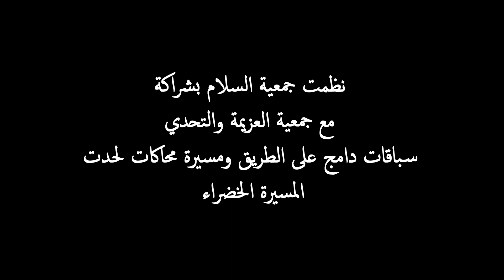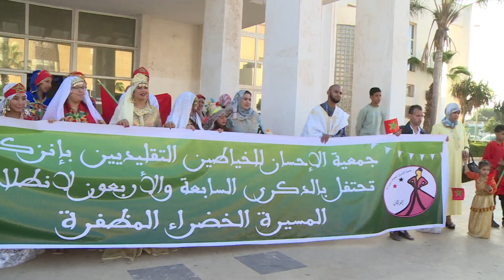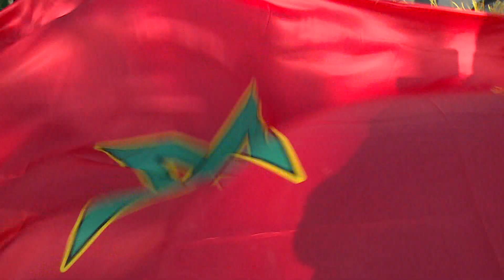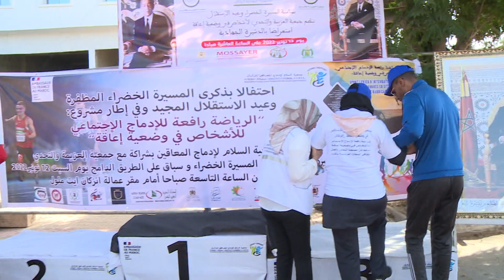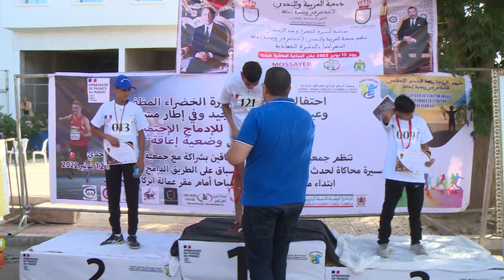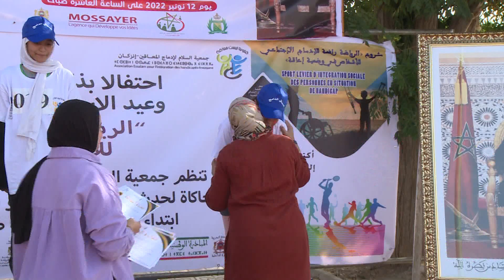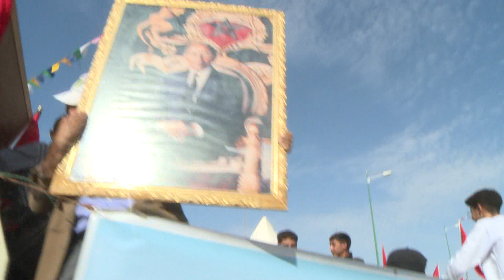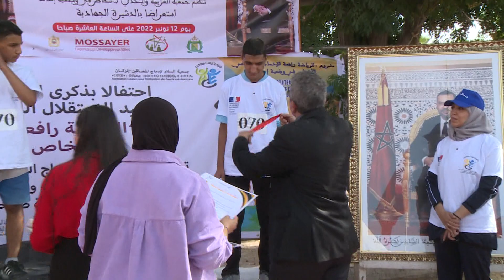سباق على الطريق الدامج من تنظيم جمعية السلام لإدماج المعاقين إنزكان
بمناسبة احتفالات الشعب المغربي بذكرى المسيرة الخضراء المظفرة وعيد الاستقلال المجيد وضمن انشطة مشروع "الرياضة رافعة للإدماج الإجتماعي للأشخاص في وضعية إعاقة" المنجز من طرف جمعية السلام لإدماج المعاقين إنزكان بدعم من مصلحة التعاون والعمل الثقافي للسفارة الفرنسية بالمغرب ،نظمت الجمعية سباق على الطريق الدامج شارك فيه ازيد من 300 مشاركة ومشارك يتنمون إلى جمعيات عاملة في مجال الإعاقة على صعيد الجهة. السباق تم وفق مقاربة دامجة حيث شارك في السباق شباب واطفال ونساء باعاقة او بدون إعاقة تعزيزا للتماسك الاجتماعي و ترسيخا لقيم العيش المشترك داخل المجتمع